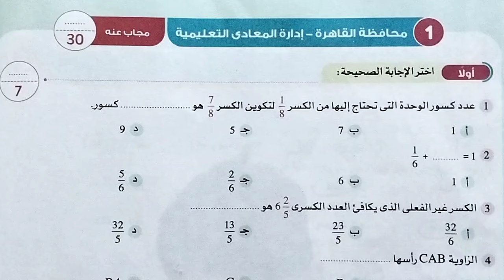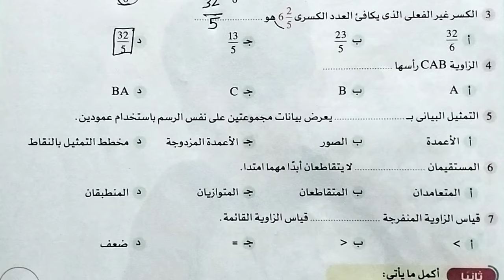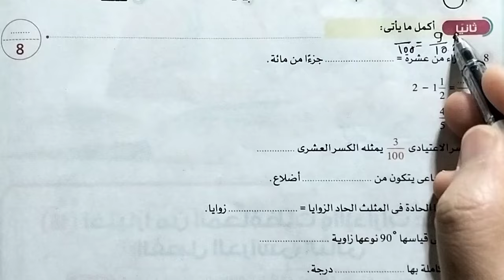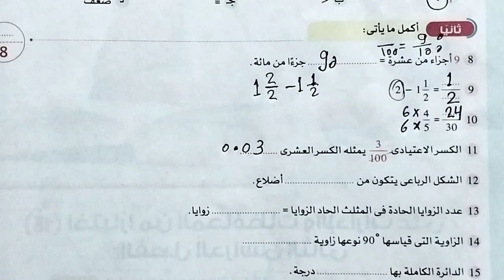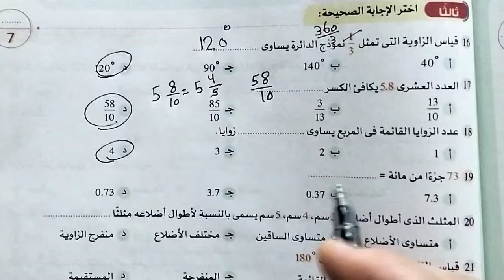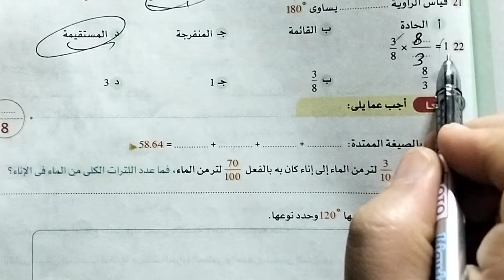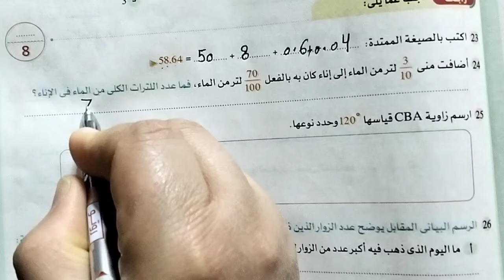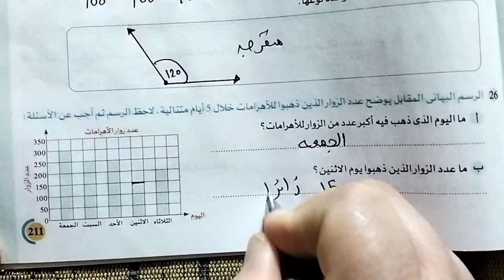حل محافظة القاهرة رياضيات الصف الرابع الترم الثاني كتاب الاضواء صفحه 211/210